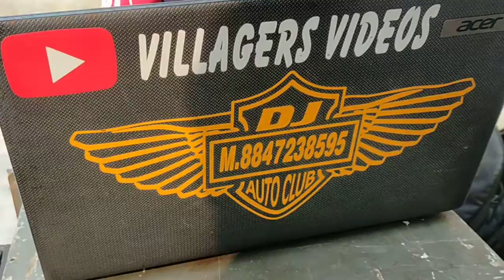dj program 14-11-2021#shorts